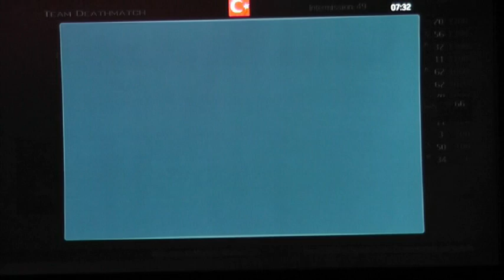SUB-BASE NUKE 40 KILLS MODERN WARFARE 2 ATOMBOMBE